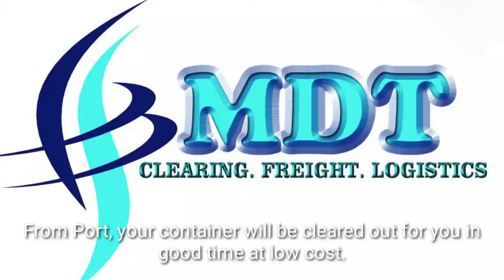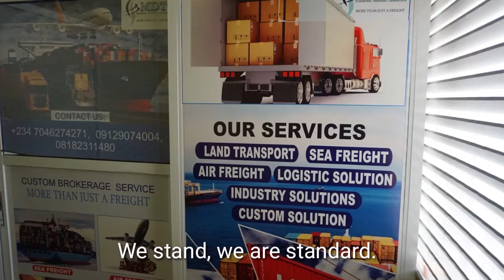Àṣírí tu!! Èyí l'ohun to faa ati bi wọn se lù akẹ́kọ̀ọ́ fásiti Ajayi Crowther pa